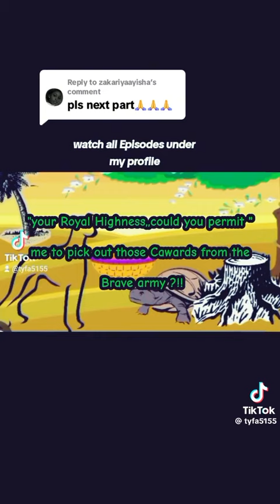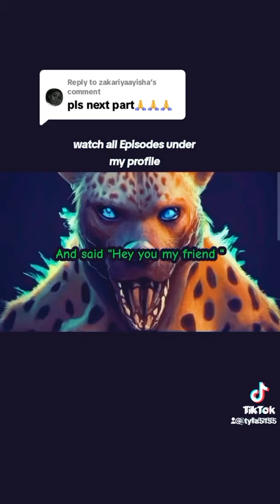WATCH part 5💥🤣A Great Tale of Scorpion🦂 by Alibeila In Dagbangli